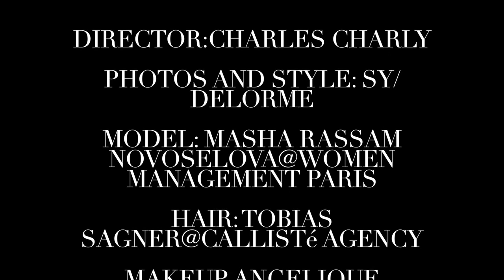Masha Novoselova for Harper’s BAZAAR Kazakhstan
О Harper's BAZAAR KAZAKHSTAN
Harper’s BAZAAR – первый журнал о моде с потрясающей историей в 150 лет, образец дизайна и модной фотографии, гид по стилю и красоте, и конечно же, лучший советчик для нашей читательницы Harper’s BAZAAR задает тренды, открывает новые имена в мире моды и играет важнейшую роль в мировой fashion-индустрии.
Harper’s BAZAAR – это must-have каждой успешной женщины с ярко выраженной индивидуальностью.